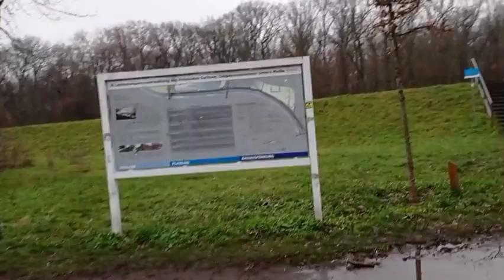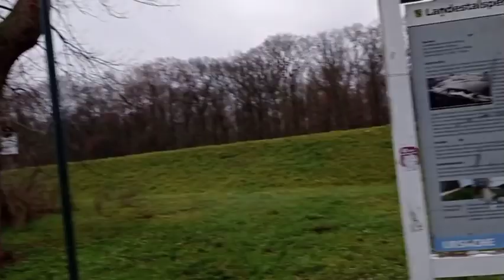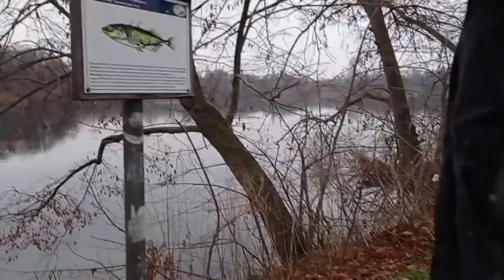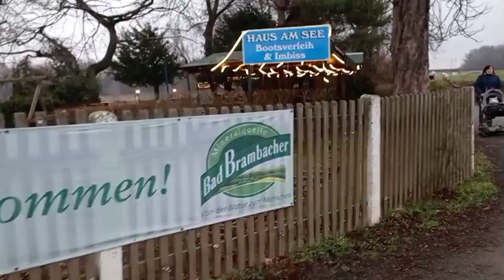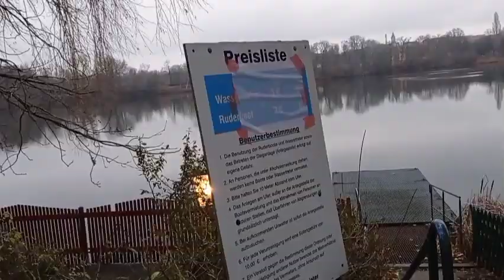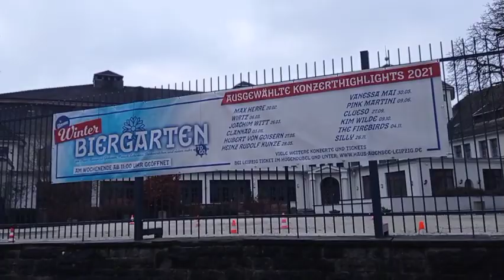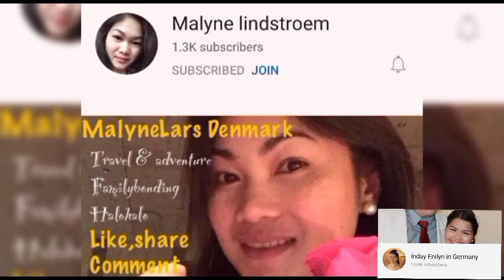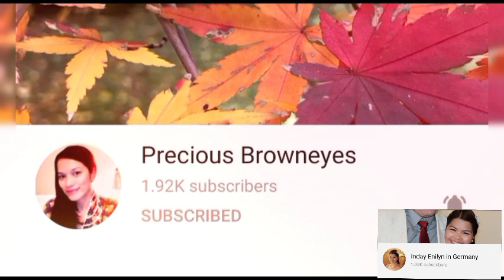OUR SECOND DAY OF THE YEAR 2021 | INDAY ENILYN